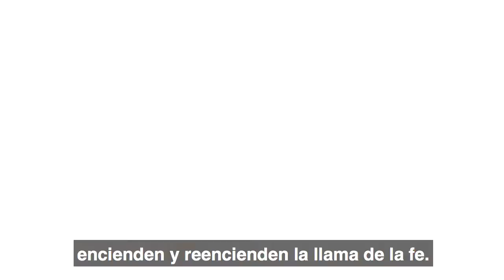Las mujeres en la Iglesia, ¿están para lavar platos?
Carolina Requena nos invita a reflexionar sobre el papel que juega la mujer en la Iglesia del siglo XXI.